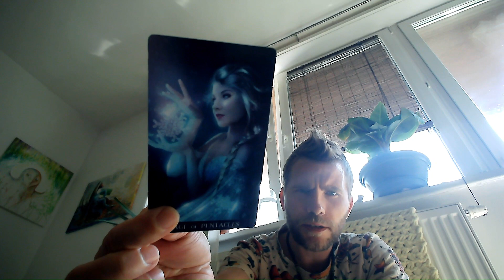Hviezdne Správy Solárneho Alchymistu🍯🙏💫🏞️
🍯 Solar Alchemist Clubhouse 🍯

|Kontakt Facebook 💫🦋❤️ Tantra Raja Joga

Ing.Boris Lesay as a cofounder and practitioner of the solar shamanism/alchemy, which is based in revealing the secrets of our ancestors, different dimensions and worlds, with healing the family lineage by changing the paradigmas and chakra system boosting.

Aktivácia najvyššej svetelnej DNA, spomienky na životy a prijatie osobnej cesty duše.
"Solárna alchýmia je založená na odhaľovaní tajomstiev našich predkov, rôznych dimenzií a svetov. Čistenie svojej aj kolektívnej energie, uzdravením rodu a tvorbou božského dobra, ktoré harmonizujú temnotu."  Boris L

Activation of the highest light DNA, regresion memories from past life and acceptance of the personal path as the soul guidance.
"Solar alchemy is based on uncovering the secrets of our ancestors, different dimensions and worlds. Purifying your own and collective energy, healing the family lineage and creating divine goodness that harmonizes the darkness."  Boris L

Donation with funding supports me and helps my channel to grow, If you would like to donate, it would be greatly appreciated:

Have you tried a regression to your incarnations? Any other questions?
Solar alchemy is based in our culture and religion. Mostly I do my practice in Slovakia, but I like to travel sometimes. Let our crowns be powerful and the hearts fully released to love, faith is on our side my starseeds with spiritual family.